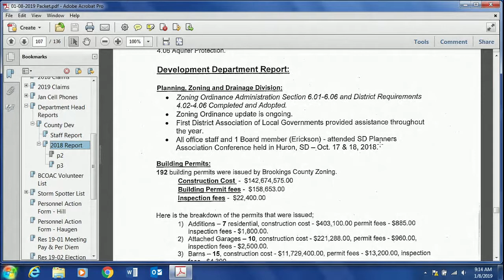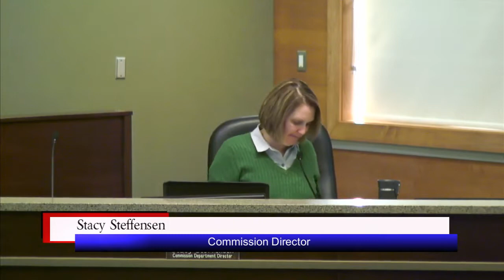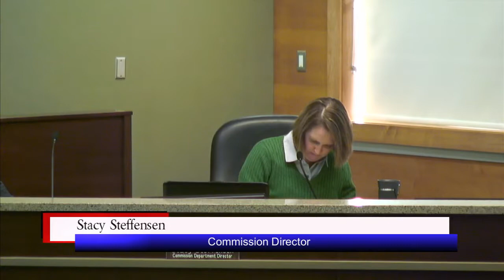Brookings County Commission 2019-01-08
Brookings County Commission meeting on January 8, 2019 in Brookings, South Dakota.